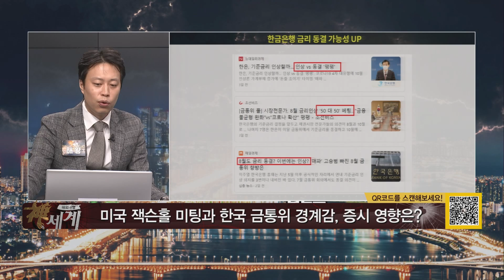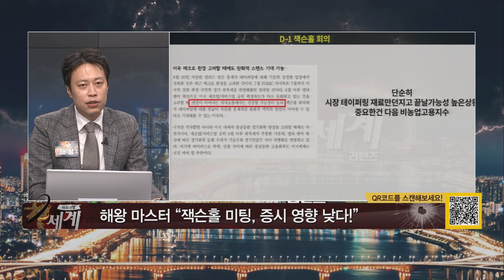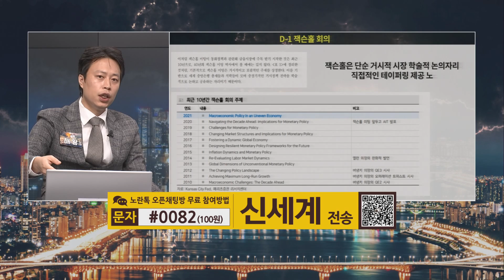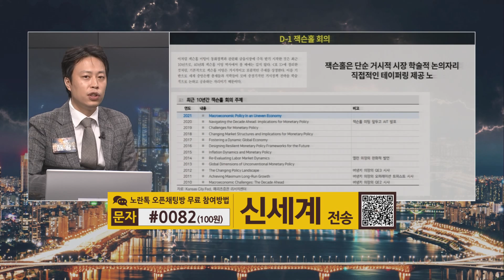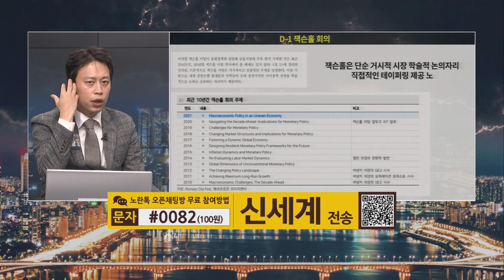美 “잭슨홀” + 韓 “금통위” preview